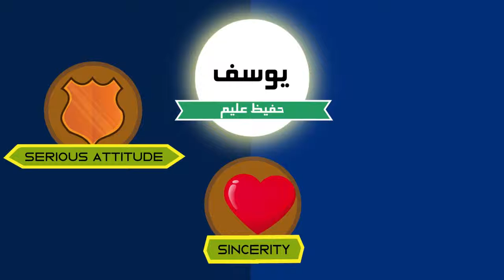Leadership Quality illustrated Nouman Ali Khan